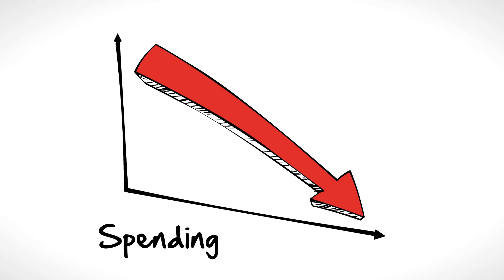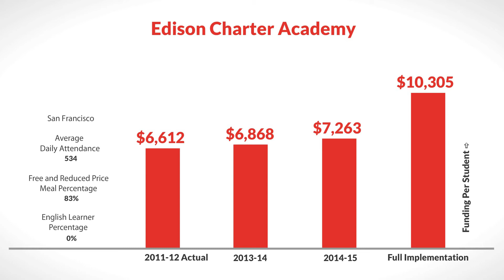LCFF for Edison Charter Academy